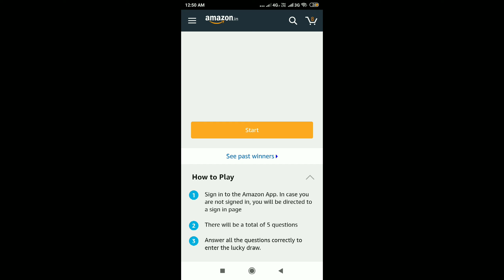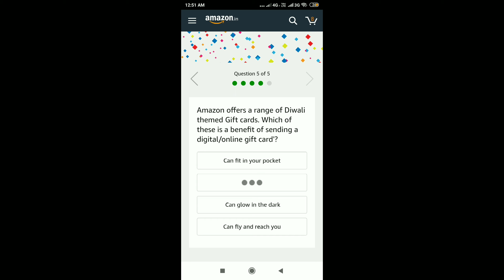The gift cards quiz win 15,000